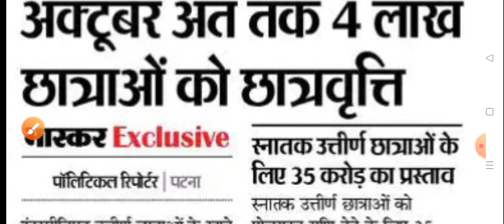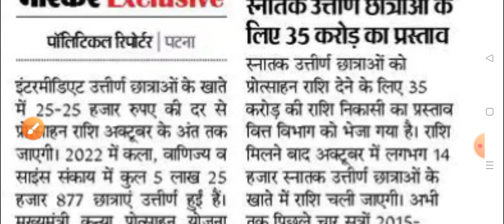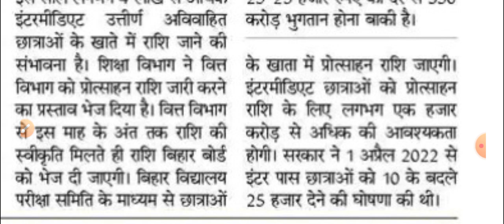Bihar Board Inter matric protsahan rashi Yojna 2022 ka paisa kab milega | 10th 12th pass rashi Yojn